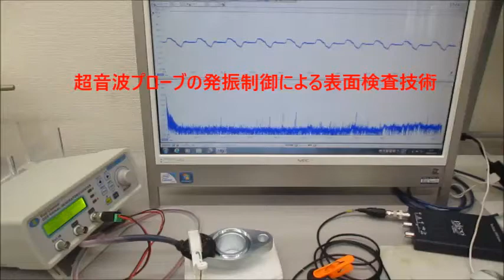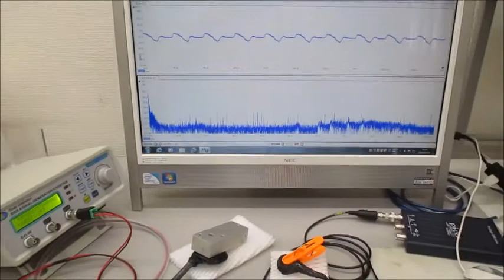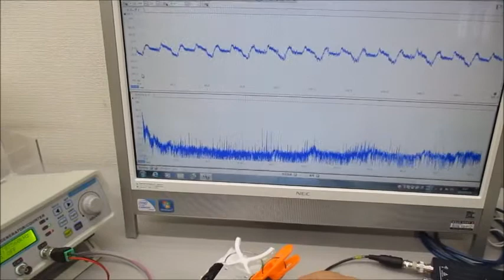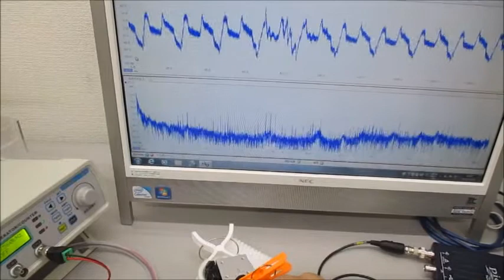超音波プローブ（発振型、測定型、共振型、非線形型）の製造技術